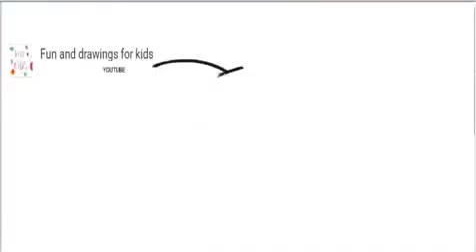איך לצייר כריש